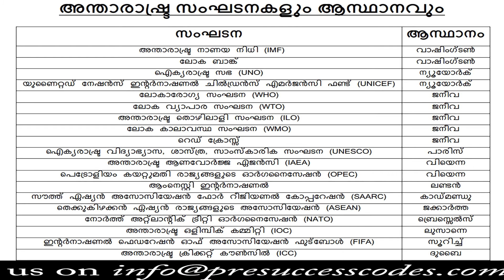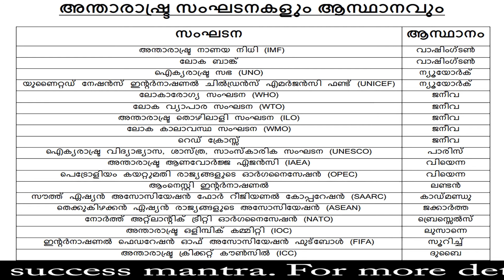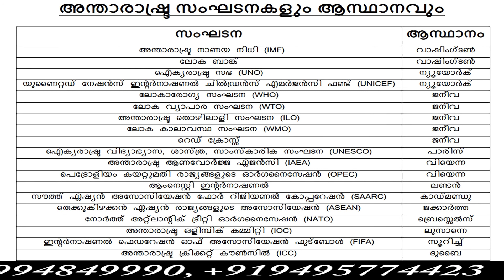അന്താരാഷ്ട്ര സംഘടനകളും ആസ്ഥാനവും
This video about international organizations and their headquarters will be very useful for you to prepare for PSC exams PreSuccess codes… a complete success mantra. Place where people come before success.

We provide quality coaching to the candidates who wish to crack exams like UPSC PSC and other competitive exams. Our target-oriented training program and experienced mentors help candidates to fulfill their dream job.